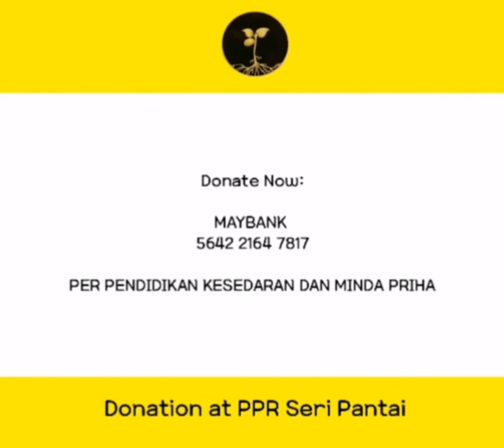Food For All - Donation at PPR Seri Pantai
PER PENDIDIKAN KESEDARAN DAN MINDA PRIHA